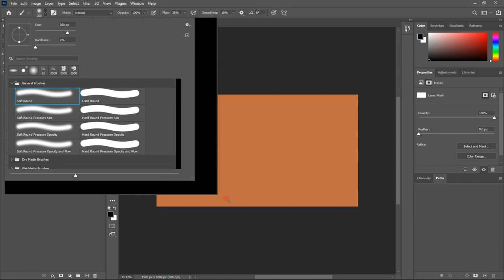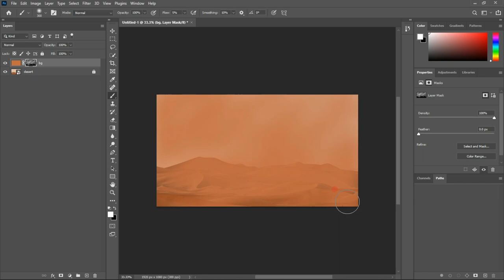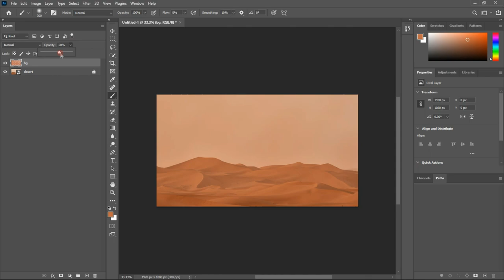Unleashing the Future: Mind-Blowing Light Effects in Photoshop 2023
Title: Unleashing the Future: Mind-Blowing Light Effects in Photoshop 2023

Description: Get ready to embark on a mesmerizing journey into the future with our latest tutorial, "Unleashing the Future: Mind-Blowing Light Effects in Photoshop 2023." Join us as we dive deep into the captivating world of digital artistry and reveal the secrets behind creating jaw-dropping light effects using the power of Photoshop.

In this cutting-edge tutorial, our expert artist will guide you step-by-step through the process of harnessing the limitless possibilities of light manipulation in Photoshop. Watch in awe as mind-bending light trails dance across your canvas, transforming ordinary compositions into extraordinary works of art.

Discover the latest techniques and innovative approaches that will push your creativity to new heights. Learn how to manipulate light sources, master advanced blending modes, and experiment with futuristic color schemes. Whether you're a seasoned Photoshop enthusiast or a curious beginner, this tutorial promises to leave you inspired and eager to unleash your artistic potential.

Unleashing the Future: Mind-Blowing Light Effects in Photoshop 2023 is a must-watch for digital artists, graphic designers, photographers, and anyone looking to add a touch of futuristic brilliance to their visual creations. Don't miss this opportunity to stay ahead of the game and bring your artistic visions to life.

Get ready to embark on an unforgettable journey into the future of digital artistry with "Unleashing the Future: Mind-Blowing Light Effects in Photoshop 2023."

Photoshop tutorials
Light effects tutorial
Photoshop 2023
Mind-blowing light effects
Future of design
Graphic design techniques
Digital art inspiration
Photoshop tricks and tips
Creative effects tutorial
Photoshop manipulation
Illumination effects
Photoshop editing
Visual effects tutorial
Futuristic design
Light painting in Photoshop
Graphic design software
Photoshop techniques and tricks
Designing with light